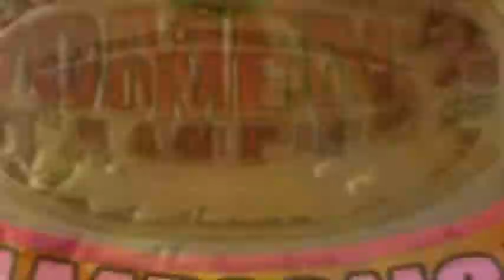UWO Final Judgment Pt 2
Matches:

Fatal 4 Way for the UWO Rising Star Championship:
Bane vs Deadpool vs The Giant vs The Shredder(C)

UWO Code Championship:
Luigi(C) vs George Jetson

Phillip J Fry vs Captain Falcon

UWO Women's Championship(Cage Match)
Wonder Woman vs Zelda(C)

Gold Insured Belt On The Line:
Luke Skywalker(Current Holder) vs King Leonidas

Street Fight:
Sherlock Holmes Jr vs The Zack Ranger

UWO World Championship:
Daniel Larusso vs Link(C)